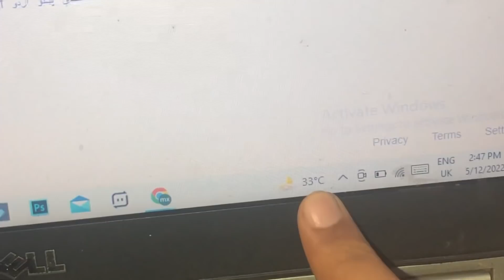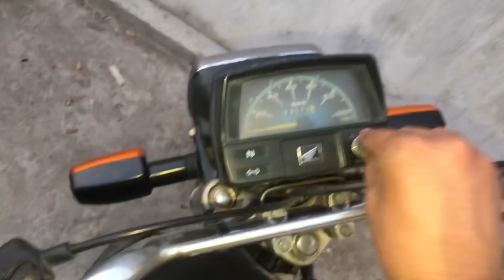Ex Girlfriend Mill Gaye Gym Me Aaj 😝